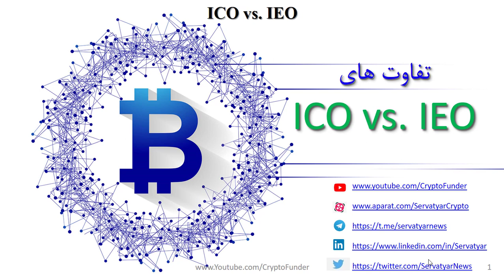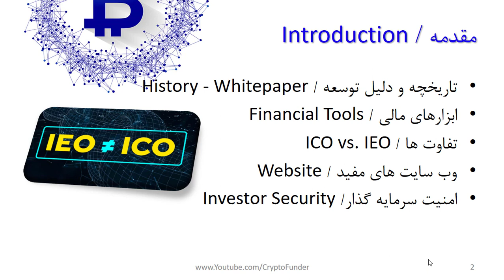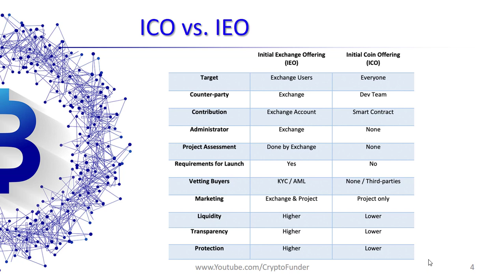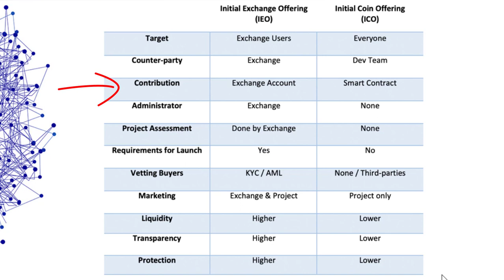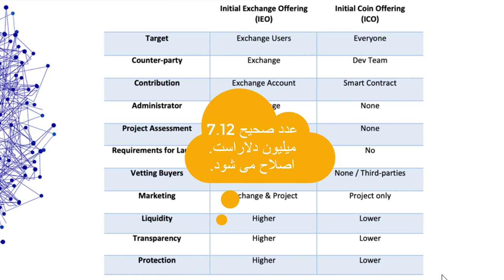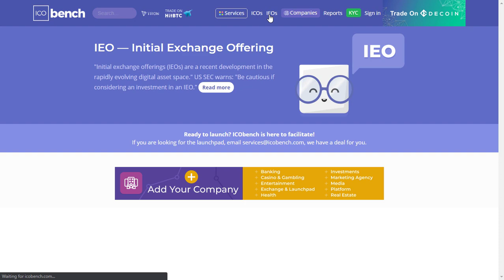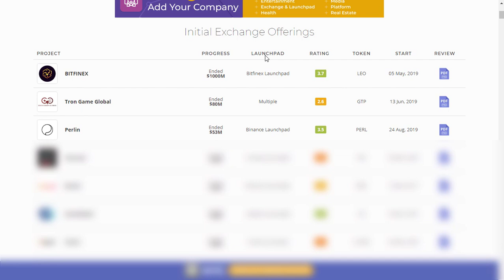تفاوت عرضه اولیه ارزهای دیجیتال | IEO vs. ICO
در این ویدیو به بررسی تفاوت بین عرضه اولیه سکه با عرضه اولیه سکه بر بستر صرافی می پردازیم. در Initial Coin Offering  سکه با ریسک بالاتری به فروش می رشد. در Initial Exchange Offering سکه با ریسک کمتری بین سرمایه گذاران توزیع می شود.  زمانیکه ریسک سرمایه گذاری در عرضه اولیه سکه بالا رفت و کلاهبرداری زیادی در رمز ارزها و ارز دیجیتال صورت گرفت، باعث شد تا ابزارهای مالی جدیدی بوجود آید. آگاهی از تفاوت بین این ابزارهای مالی برای سرمایه گذاران بسیار کلیدی است. چون هزینه های پنهانی را برای سرمایه گذاری در پی دارد. مشاهده این ویدیو به شما دید کاملی در این خصوص می دهد. ضمنا توجه به بازدهی خوب و کم ریسک این عرضه های اولیه، سرمایه شما در مقابل کلاهبرداری ها و زیان های ناخواسته حفظ خواهد شد.

فهرست
00:00 مقدمه
01:15 مرور مطالب قبلی
05:20 تفاوت ICO با  IEO
10:10 لیست ICO و IEO

Reference:
1- وب سایت های معتبر خارجی